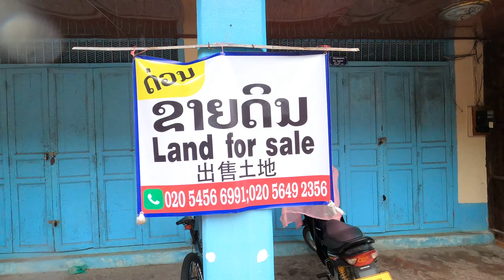Laos | Luang prabang in rainy season 2021 | travel vlog | walking tour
IN THIS VIDEO YOU WILL SEE MY TRAVEL VLOG FROM LUANG PRABANG LAOS , RAINY SEASON IN LUANG PRABANG LAOS , YOU WILL SEE HOW IS WEATHER  LUANG PRABANG DURING RAINS AS I TAKE YOU THROUGH A WALKING TOUR , WATCH TILL THE END ,
BEST VIDEO YOU WILL LIKE IT MUST WATCH

I travelled more than sixty six countries around the world and counting
Please have a look at my other channels on youtube link above